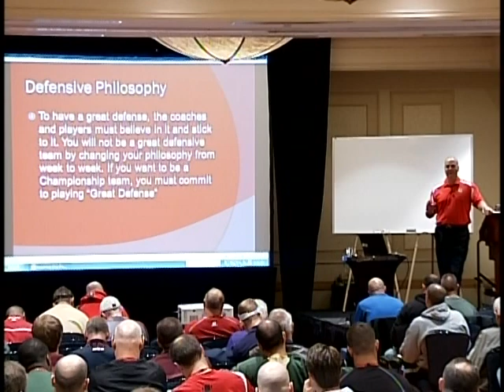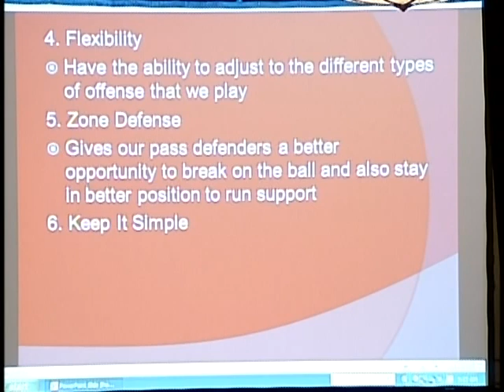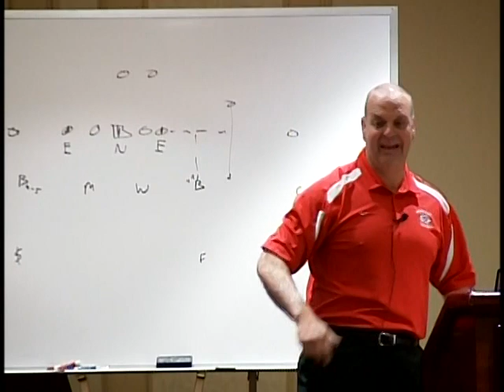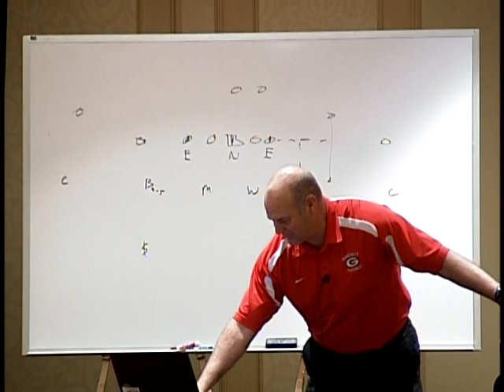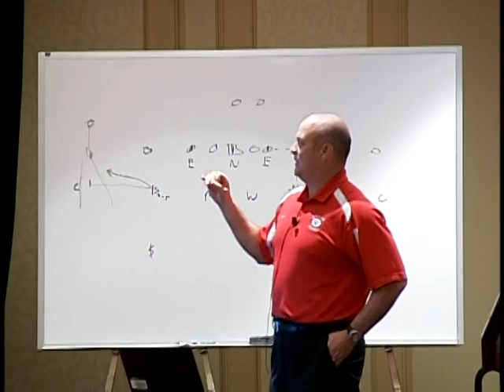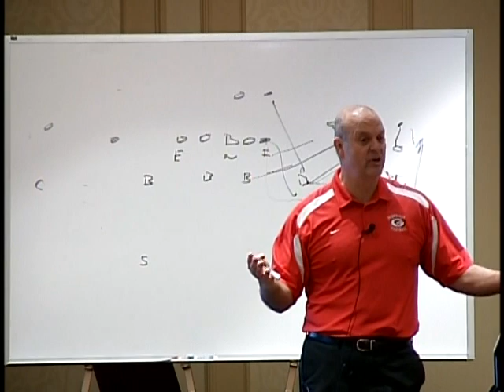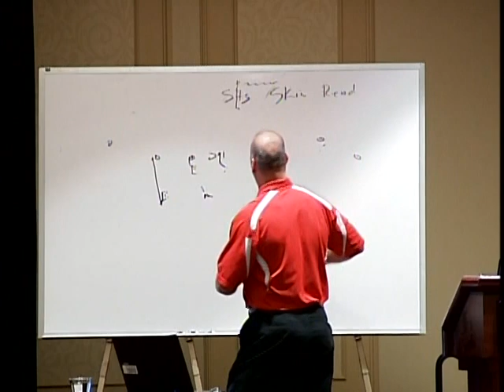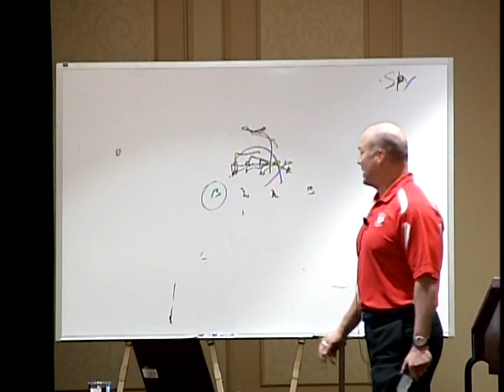Gainesville HS Attacking Gap Control 3-4 Defense - PART 1 (2012) - Jim Pavano, DC